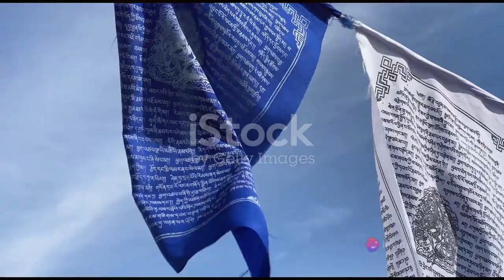Paradigm Shifts: The Key To Unlocking Your Potential (and making more money)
Synopsis:
A profound paradigm shift from ego, materialism, and scarcity to compassion, contentment, and inner transformation can liberate us from negative emotions like hatred and envy, guiding us toward genuine fulfillment. This journey involves embracing spiritual principles across traditions that teach non-attachment, empathy, and alignment with a higher consciousness.

References:
1. The Buddhist concept of non-attachment
2. The Islamic principle of ihsan (excellence in faith)
3. The Taoist principle of wu wei (effortless action)